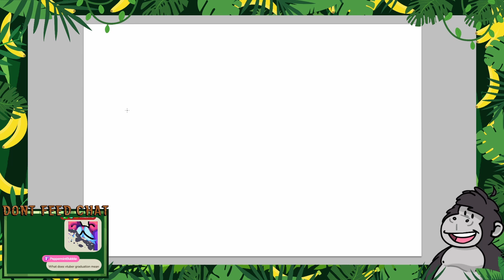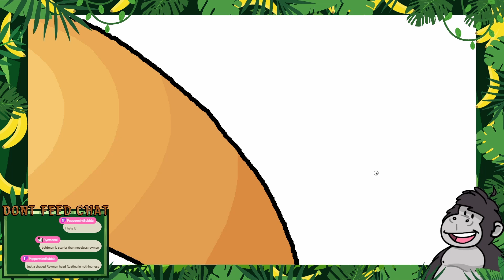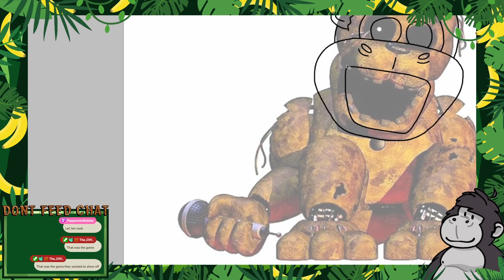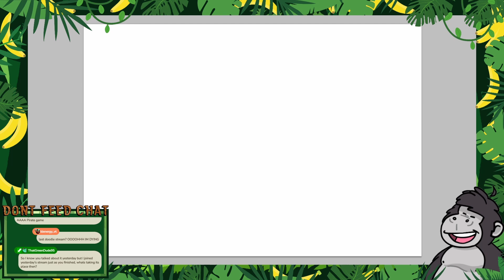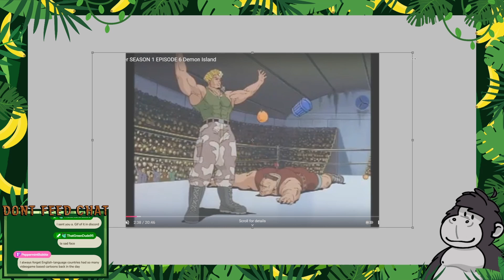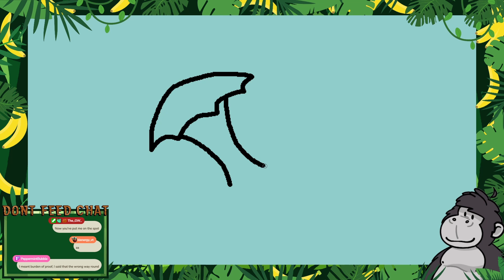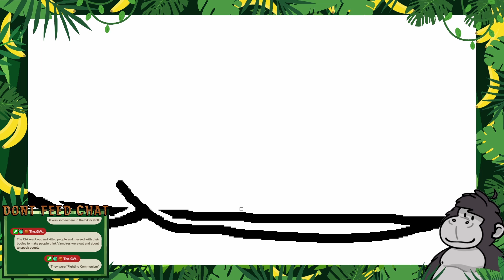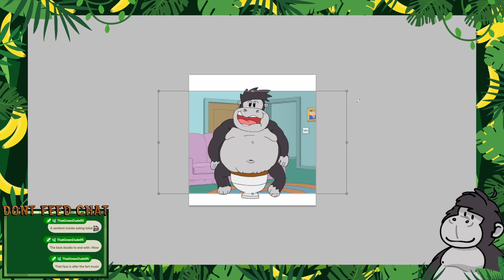DOODLE STREAM #100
The Final "DOODLE STREAM"